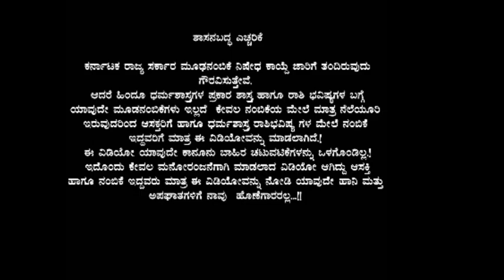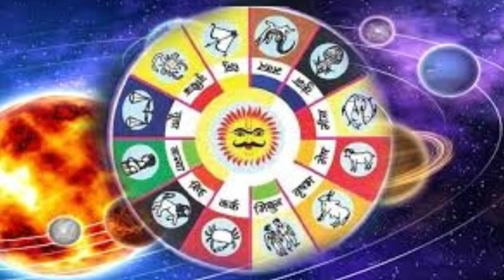ನಾಳೆ ಫೆಬ್ರುವರಿ 13 ಮುಗಿದನಂತರ//ಸಾಯಿಬಾಬಾರವರ ನೇರ ದೃಷ್ಟಿಯಿಂದ//ಈ ರಾಶಿಗಳ ಮೇಲೆ/ನಿಮಗೆ ಲಕ್ಷ್ಮಿ ಸಿಗುತ್ತಾಳೆ'